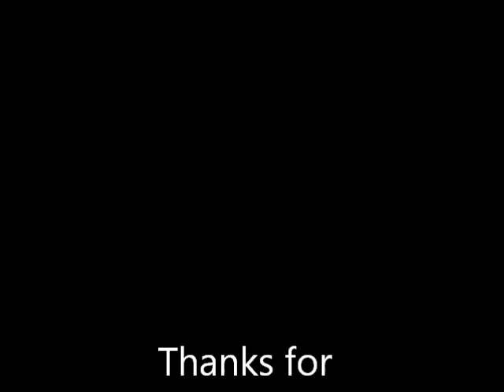Happy B Day Emma!